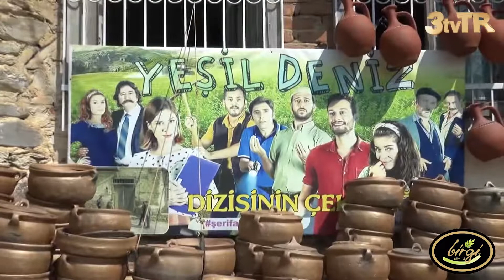Birgi köyevi kimdir